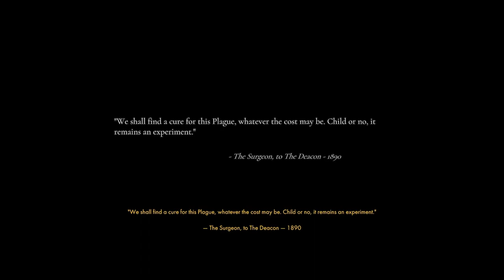Othercide - The Surgeon Boss Fight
A clip from my lets play, showing the fight with the surgeon boss; and the cut-scene after. Using a Shieldbearer and two Soulslingers. Soulslingers really sped up phase 2 considerably with some key skills, phase 1 was a tad long just because of add positioning.
If your interested in watching the play-through, or the video this came from, the links for them can be found here
Timeline
0:00 Video Start
7:08 Surgeon Phase Two
9:00 Surgeon Defeated Cut-scene
Othercide is a Indie Horror-themed Turn-Based Tactics game with Roguelite, strategy, and a few other elements put into it. Developed by Lightbulb Crew, and published by Focus entertainment on July 28, 2020.

The Player controls a group of "Daughters" who fight against the nightmarish Suffering and "Others in another dimension known as the Dark Corner.
The game has Rogue-like elements, as while the game is difficult and unforgiving (Even making you sacrifice one daughter to heal another), it allows you to carry some progress between runs, or "Remembrances" bringing both items, and even resurrect past daughters.